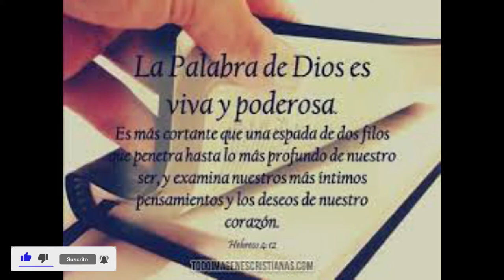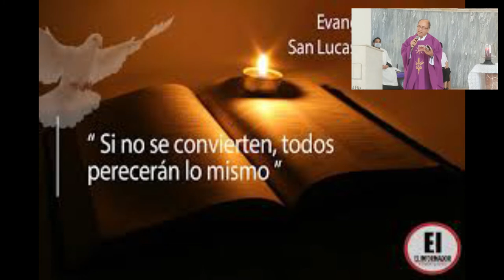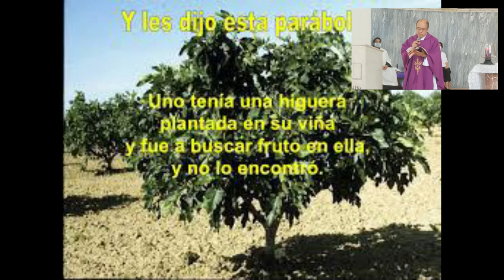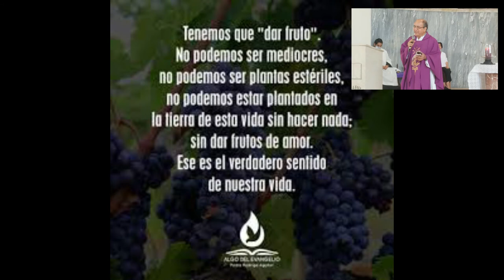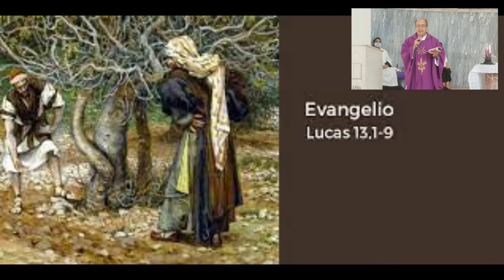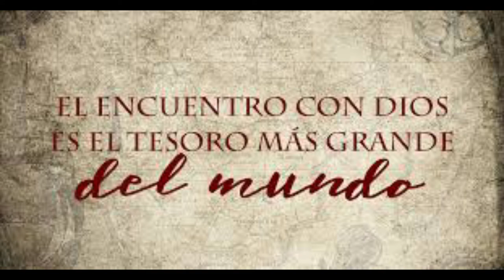3º Domingo De Cuaresma, Del Santo Evangelio Según San Lucas (13,1-9); 20 De Marzo Del 2022.